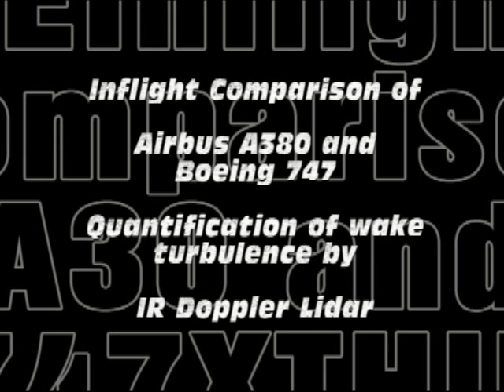Airbus A380-Boeing 747 test flights.mp4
Test flights over airport Oberpfaffenhofen to evaluate and quantify magnitude of wing vorticies by means of heterodyne IR Doppler lidar (wavelength: 2 microns).

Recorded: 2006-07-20